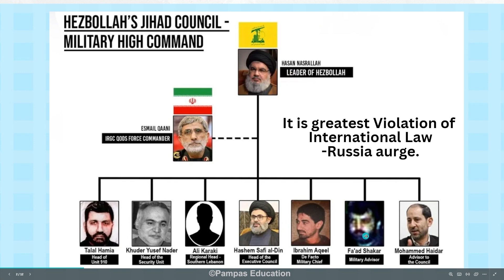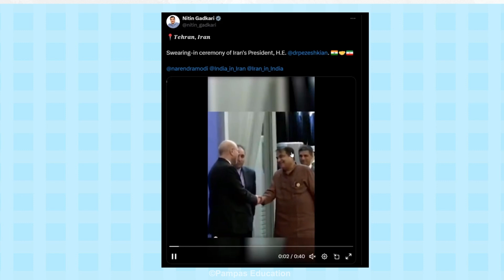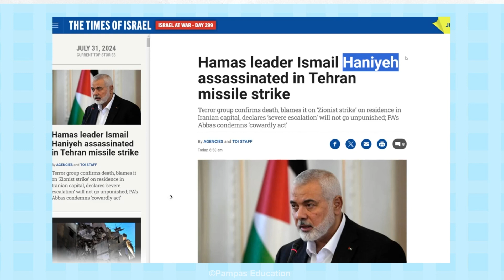Hamas Leader Assassinated in Iran by Israel| Middle East on High Alert By Prem Bist,Pampas Education